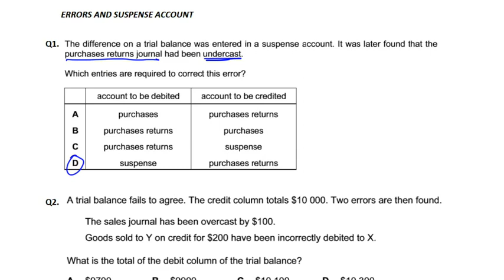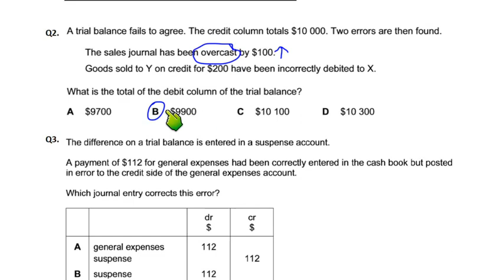Errors and Suspense Account - MCQ - Q2